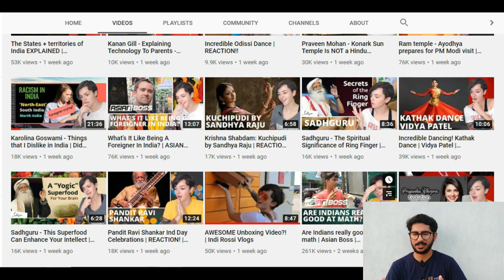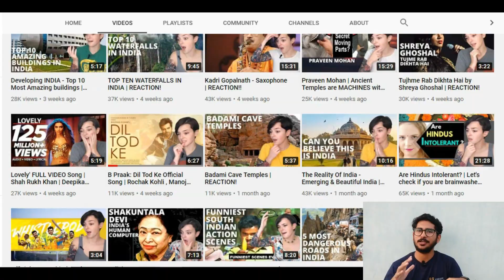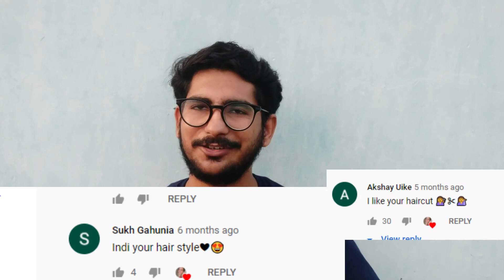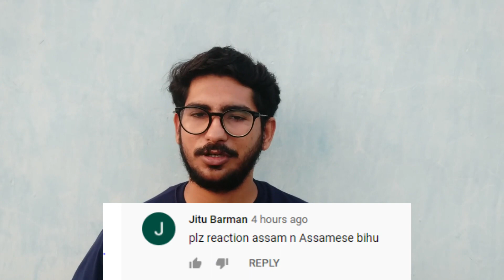Why foreigners are making videos on India? || Why Foreigners React to Indian Videos? || New Trend?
I talk about this trend going on where most of the foreigners making videos on India. Do they really love Indian content?

this is how my Setup looks like:
Laptop Lenovo Legion 5
Monitor Lg ultra gear
Maono AU-PM421 Condenser USB Microphone
Lapel Mic Boya